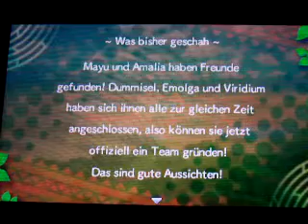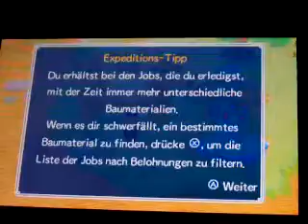Pokemon Mystery Dungeon Portale in die Unendlichkeit Part 11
Es geht weiter und kaum machen wir uns Richtung Rastadt auf begegnen wir Strepoli der uns erzählt das er sein Baugewerbe wieder erichten will damit er seiner Bauarbeit wieder wie früher nach gehen kann. Doch leider fehlt in dafür das Baumatrial Stabiler Efeu. Doch Floink und Milza machen sich gerne ans Werk und machen sich auf dem Stabilen Efeu zu besorgen.